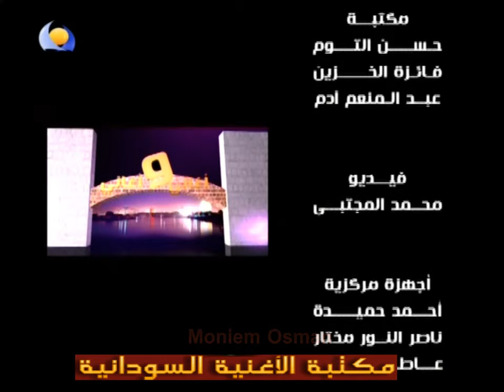HD أغاني وأغاني 2014 الحلقة الخامسة عشر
الجلسة الخامسة عشر من أغاني وأغاني كانت عن الأغاني الوحيدة والتي لم يأتي شاعرها بغيرها وكانت كافية لتضرب أقصى درجات الشهرة وترتقي بشاعرها وملحنها ومغنيها
الأغنية الأولى  كن كيف شاء لك الدلال أداء الســـــــــــر قــــــــــدور
الأغنية الثانية  يا نسيم أرجوك أداء جمــــــــــــــــــال فرفــــــــــــور
الأغنية الثالثة مرضان باكي أداء عاصم البنــــا وطـــــــــه سليمـــــان
الأغنية الرابعة لاقيتو باسم أداء انصــــــــــــــــــاف فتـــــــــــــــــــحي
الأغنية الخامسة المقدمة الموسيقية الأدهمية أداء الفرقــة الموسيقية
الأغنية السادسة الأماني السندسيةأدا نسرين الهندي وقد أجـــــــادت
الأغتية السابعة كفاية كفاية أداء مصطـــــــــــــفى الســـــــــــــــــــني